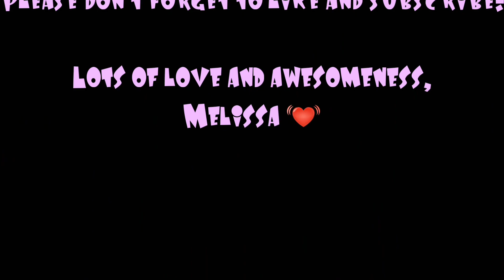Top 5 Liquid Lipsticks of 2016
For our next installment of my favorites from 2016, it is my top 5 liquid lipsticks. As I say in the video, this was the hardest category for me to decide because I have so many liquid lipsticks. But I bit the bullet and chose 5 of my favorites. Sound of in the comments below on what your favorite liquid lipsticks were of this year.

Facebook - Melissa Leah Garrett (I will check first to see if you are a scammer or robot. If you are legit, then I will accept your request.)

I DO NOT HAVE A TWITTER ACCOUNT! If you happen to see one with my face, report it because it's fake!